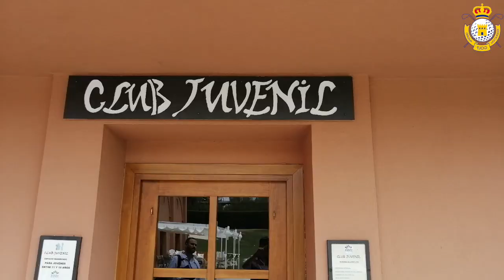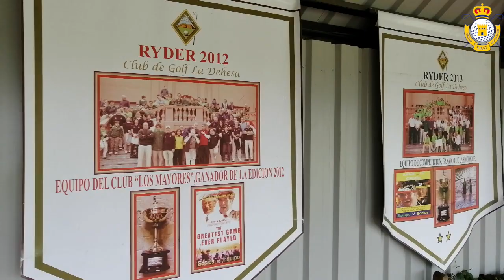Golf La Dehesa: el club pensado para familias y empresas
El Club de golf La Dehesa une a la perfección dos entornos que, a priori, podrían parecer bastante diferentes como son la familia y las empresas. Es un club que pone a disposición de sus socios sus instalaciones en las que cualquier miembro de la familia pueda entretenerse y, al mismo tiempo, los trabajadores de las empresas puedan hacer negocios disfrutando de un día fuera de la oficina.